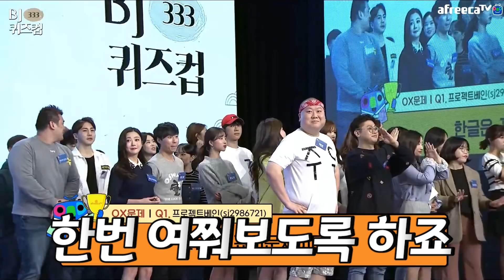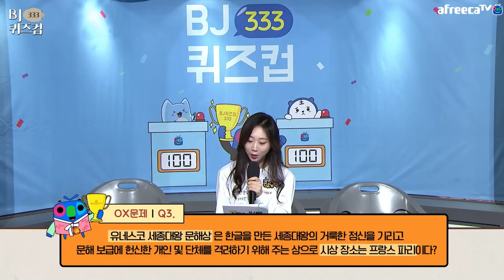공개방송 다녀왔습니다ㅋㅋㅋ 촤하하하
안녕하세요.  MC RAP YOUTUBE 채널입니다.

재밌는 영상으로 매일 6시에 찾아 오겠습니다.